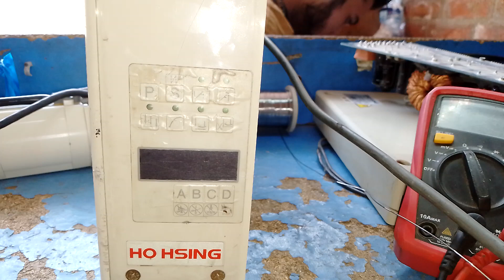Solution of Error 1 Ho HSING control box and motor vibration control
Hi I am Zakria Abid electronic engineer we give a solution of all electronic and maintenance issues we deal in all kind of sewing machines and parts of electronic servo motor and stitching machine cards electronic parts